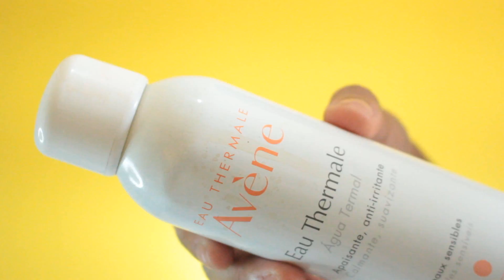30 COM CARA DE 20?- "SKIN CARE" CUIDADOS COM A PELE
SEGUE MEU INSTAGRAM: @EgoOliver